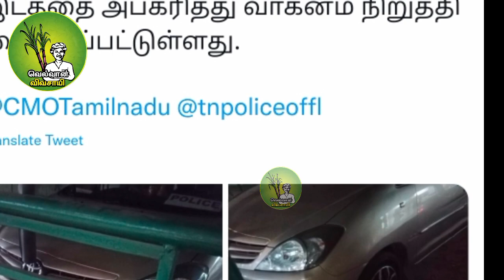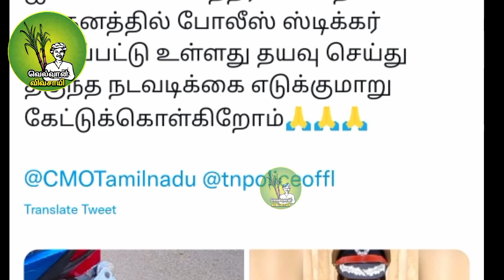ஆயிரம் முரண்கள் இருந்தாலும் சவுக்கு சங்கரின் இந்த விடயத்தை பாராட்ட வேண்டும் | அனைவரும் பார்க்கவும்